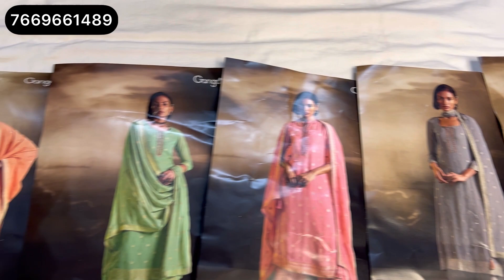Ganga के सूट जो इस टाइम चल रहे है फुल डिमांड पर | Ganga Partywear Suits | 7669661489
Ganga के सूट जो इस टाइम चल रहे है फुल डिमांड पर | Ganga Partywear Suits | 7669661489 @gangasuitsbyakansha

ganga suits
ganga suits
गंगा सूट
ganga suits
ganga suits rohtak
partywear suits
partywear
ganga fashion
branded suits
sunita boutique
winter suit
papal sangwan
sonakshi creations
silk suits